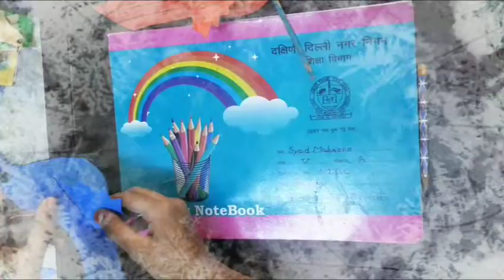HOW TO MAKE 3D BIRDS WALL HANGING